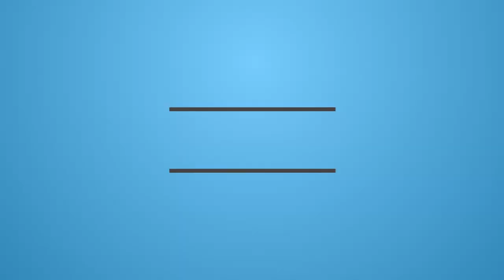2017-06-17 - Caluso - droniXtreme outdoor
frame:
DendroFrames azureus215 #001 215mm by iljap

ESC:
Racerstar RS30A V2 30A Blheli_S 16.65

Flight Control Board:
DIATONE D-Link F3 V2 (FW Betaflight 3.1.7)

Ant FPV:
FOXEER 5.8G

Eliche:
Tri-blade DALprop Cyclone T5046